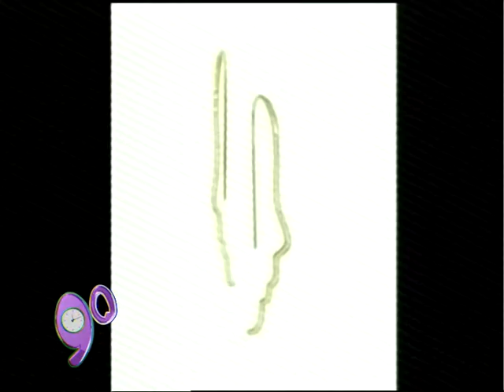سينتيا رفول - مصممة مجوهرات